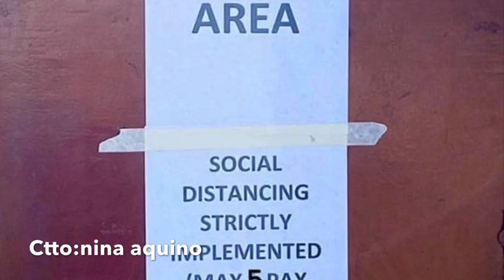ANGEL LOCSIN TO THE RESCUE SA ATING MGA HEALTH WORKERS !! Ctto: images